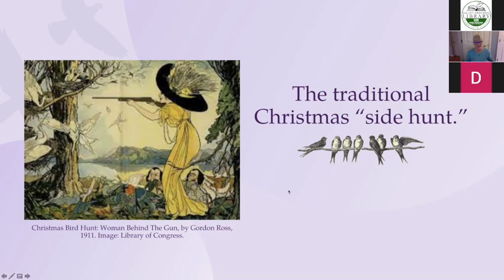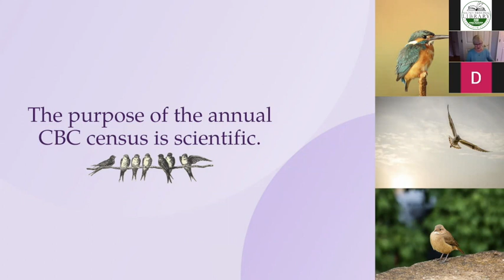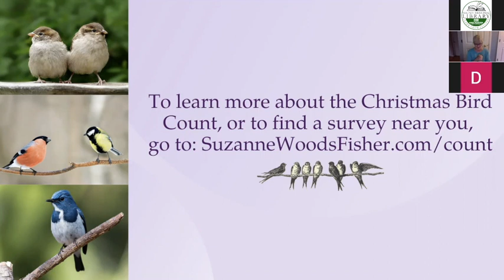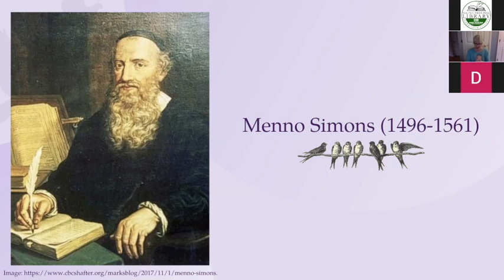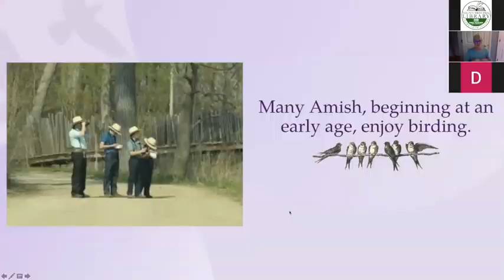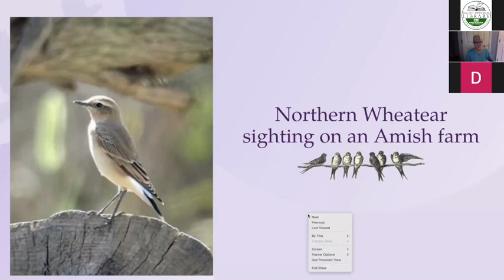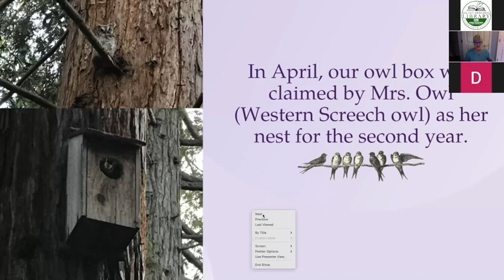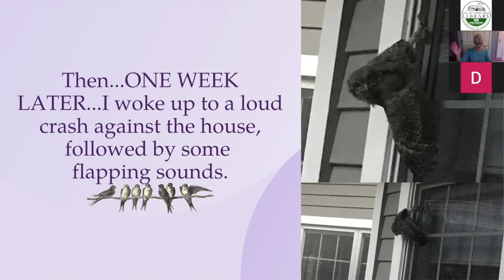Author Talk: Suzanne Woods Fisher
Award-winning author of Christian fiction Suzanne Woods Fisher talks about the Christmas Bird Count, the Amish, and her new book A Season on the Wind!